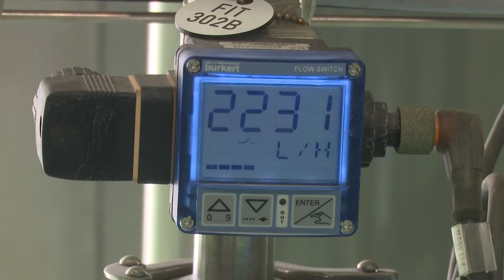Nuevas inversiones permitirán estabilidad en la única fábrica de medicamentos líquidos del país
Una inversión millonaria se ejecuta en la única fábrica de medicamentos líquidos del país, perteneciente a la industria BIOCUBA FARMA.

Las labores constructivas en la industria, ubicada en la provincia de Granma, van en busca de la certificación de buenas prácticas en la producción de renglones del cuadro básica de salud en la isla